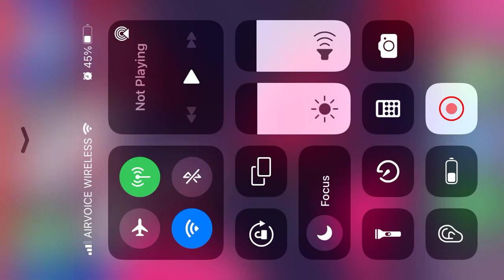Me playing Call of Duty